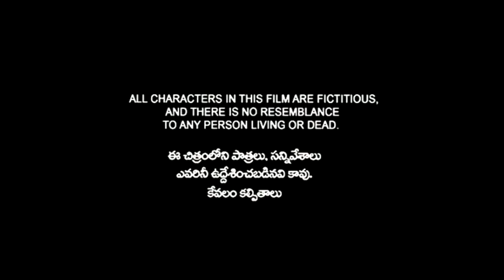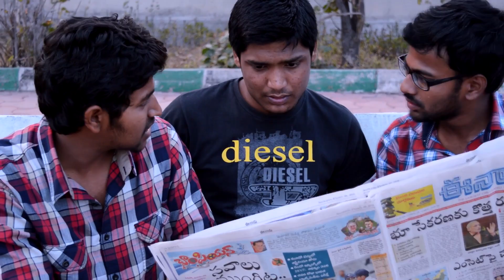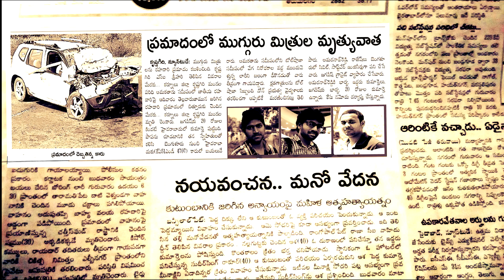THE GAME - telugu short film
THE GAME  of survival
cast-
sainath
anish
sai krishna
sai raviteja
santosh
chanthan
nikhil
sowmya
gayitri

DOP -
sai ravi teja

Directed By  - Santosh